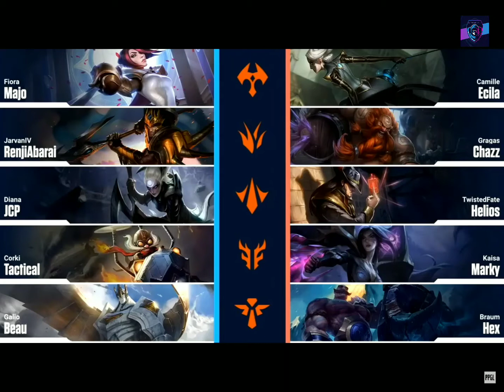UCE VS RRQ - Game 3 ( WR SIS-PH | Mindanao Group Stage | Day 3 )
** RECORDED AND EDITED ONLY ON PHONE SO PLEASE BEAR WITH IT **